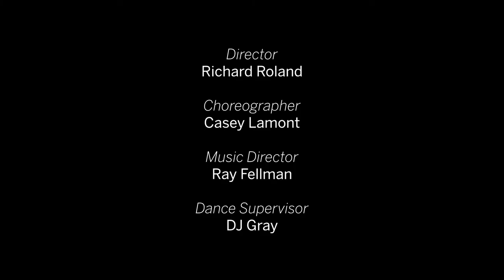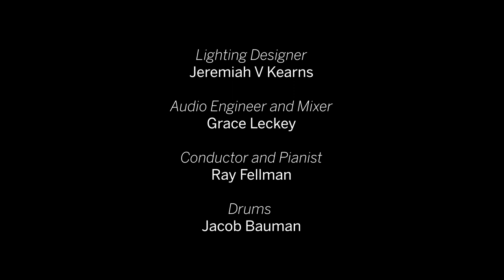I'm Still Standing | IU Theater's Class of 2020 (Elton John Cover)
The IU Theater Class of 2020 returned to campus in the fall 2021 semester to finally record their senior showcase, which was put on hold due to the ongoing COVID-19 pandemic. Enjoy their full showcase here!